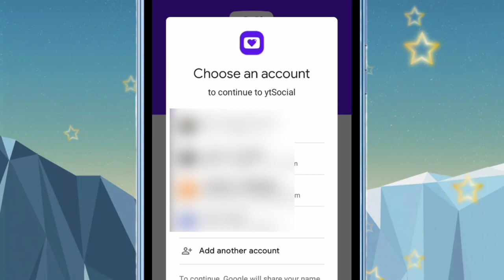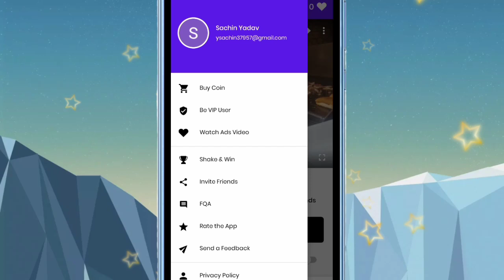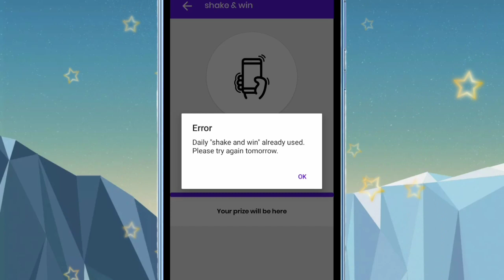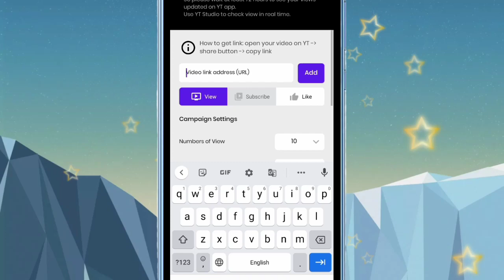subscribe increase with Live prooff || Subscribe kaise badhaye| free subscribers for youtube